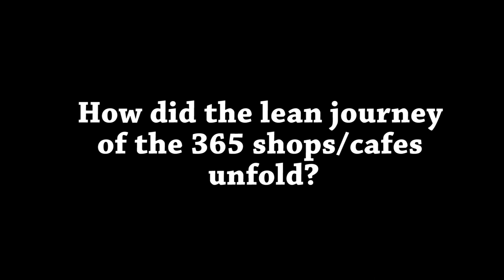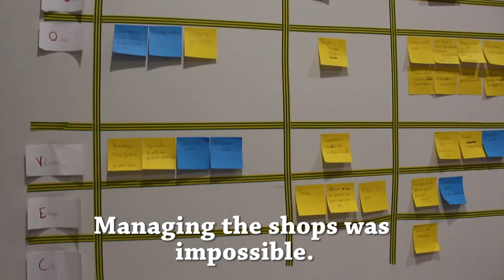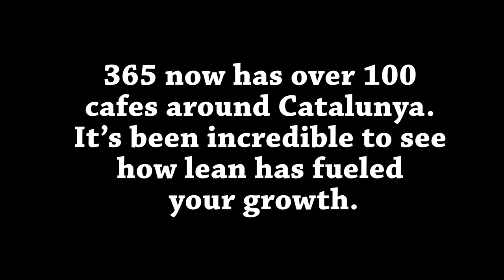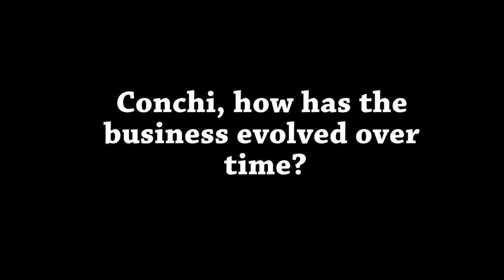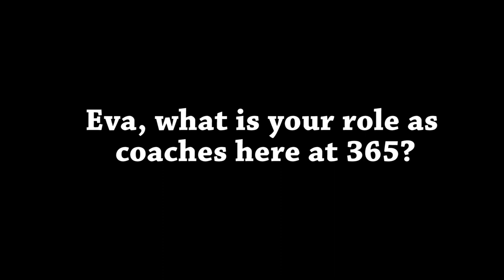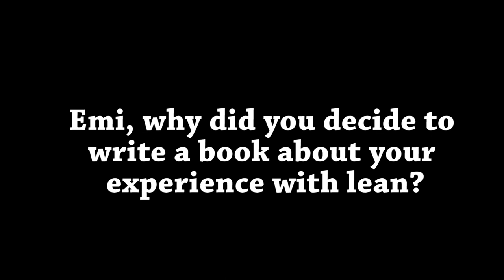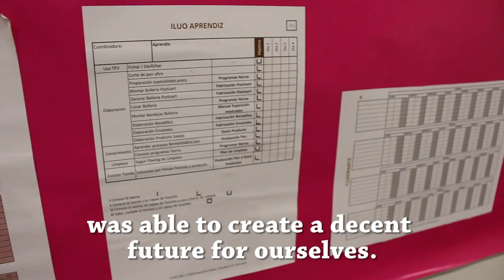The Lean Bakery - Episode 1 (Managing our shops using lean)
In the first video in this new series, the Retail Manager of 365 in Barcelona explains how lean has transformed their way of managing shops while fuelling their growth.

To read more about the 365 transformation, buy your copy of "The Lean Bakery" today